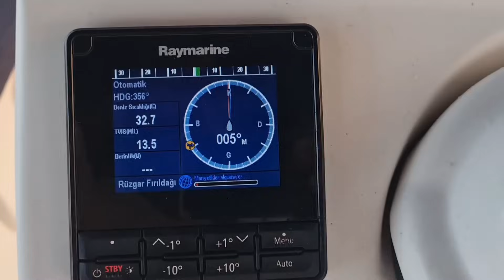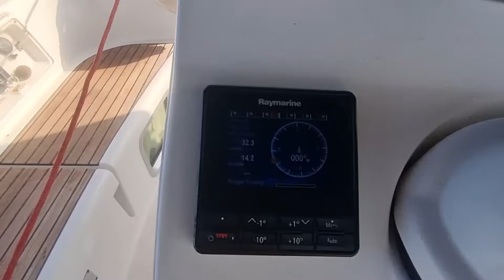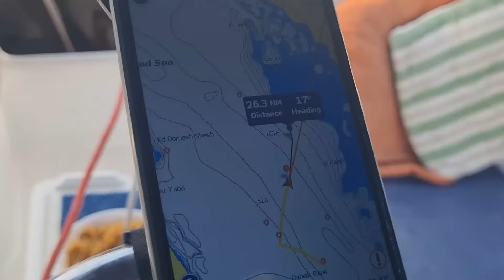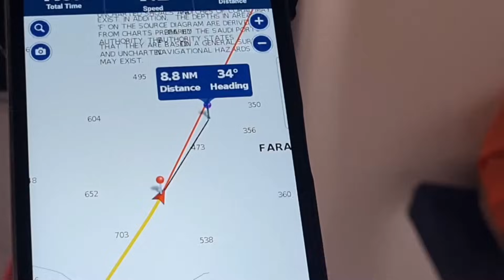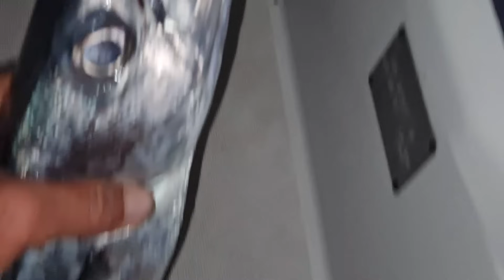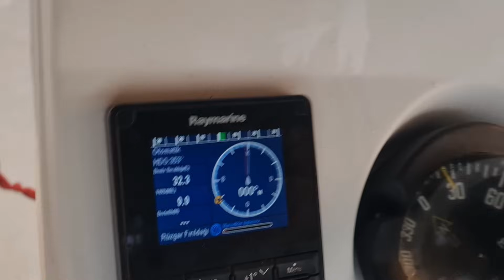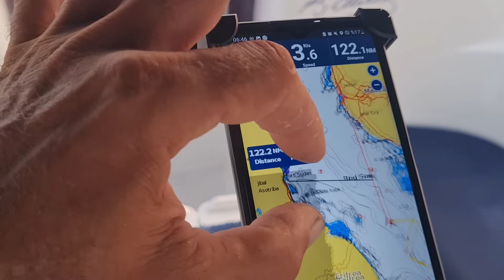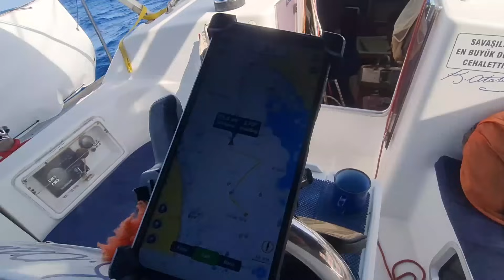Fatih Aksu Blue Horizon 379.Bölüm: Kızıldenizde zorlu akıntı ve rüzgara karşı orsa tramola.